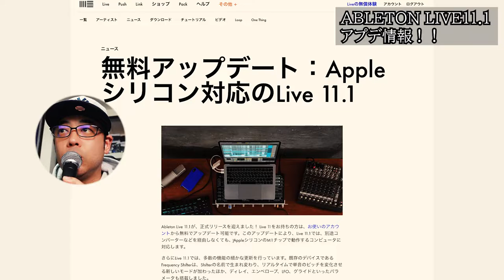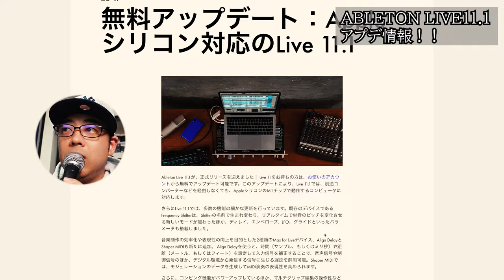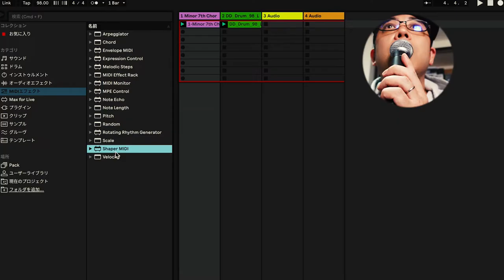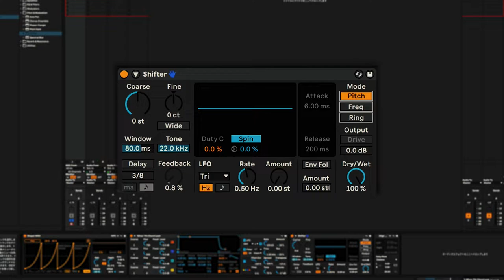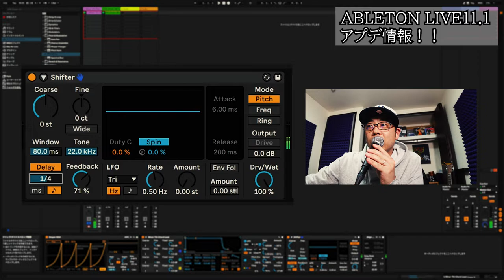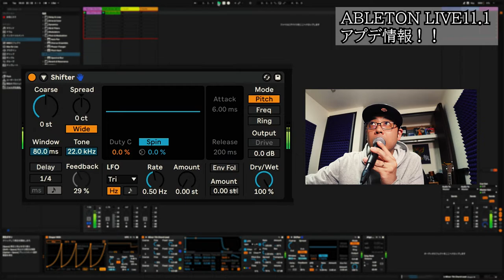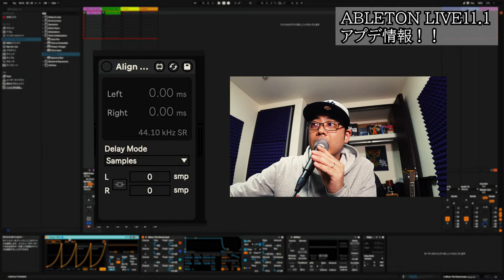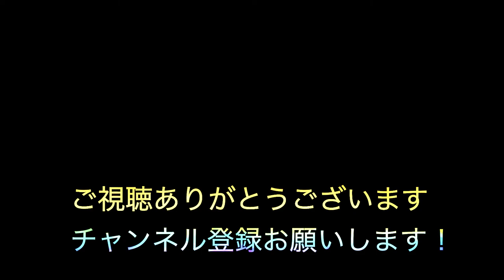ABLETON LIVE11.1アップデート情報！Shifter使ってみた！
YOSHIO PCさんのチャンネル！